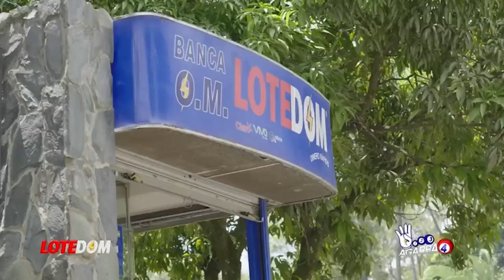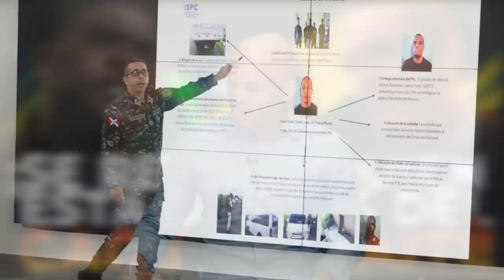Lo Último: Desde Haití Nos Revelan Quien Está Detrás De Las Bandas, Estos Son "Los Padres Del Caos".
En un reporte especial desde Haití en el centro mismo del  caos, Alexander Galvez pone los puntos sobre las íes cuando se trata de identificar quienes son los padres del caos!